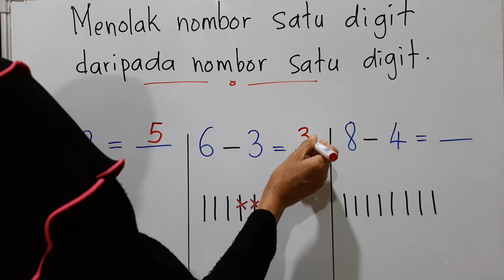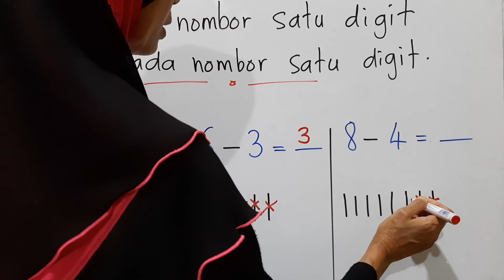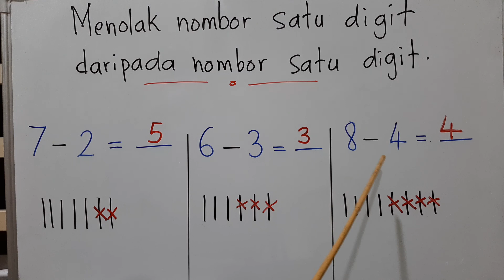Menolak nombor satu digit